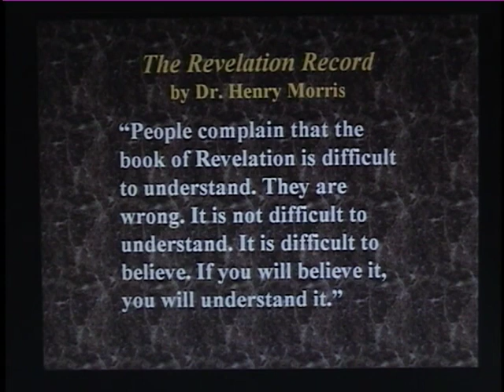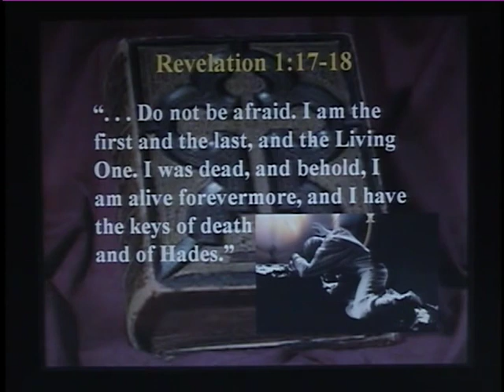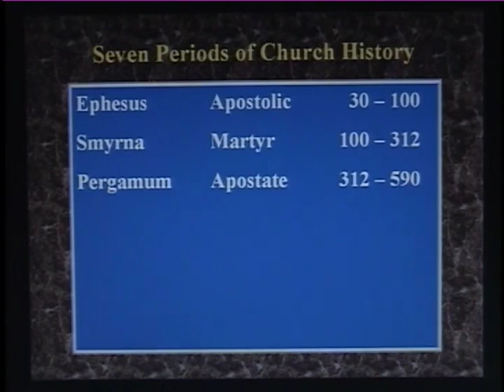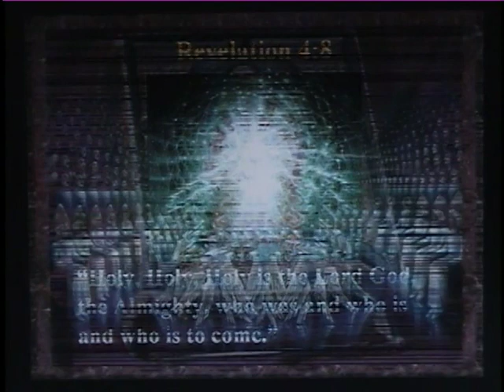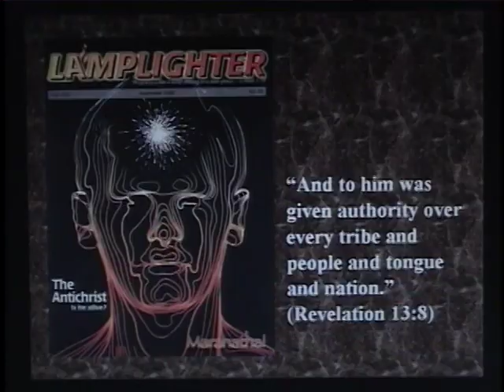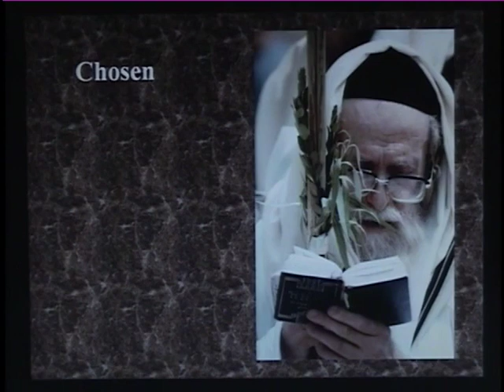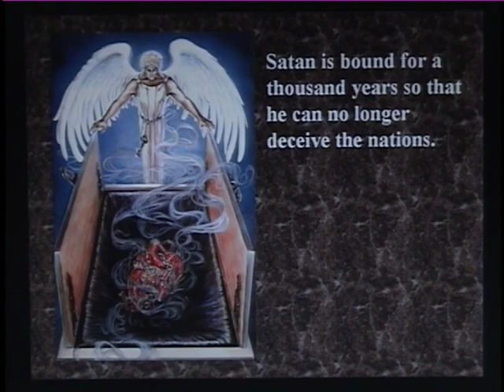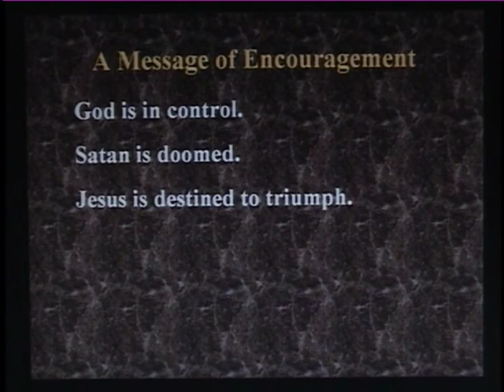Revelation Wrath Revelation Glory - Dave Reagan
You might call this, "The Best of Bible Prophecy." Dave, one of the best Bible teachers alive today, will outline the Book of Revelation in a down-to-earth, easy to understand manner. An excellent guideline for interpretation of this fascinating book as well as implications for Christians living in the last of the last days!